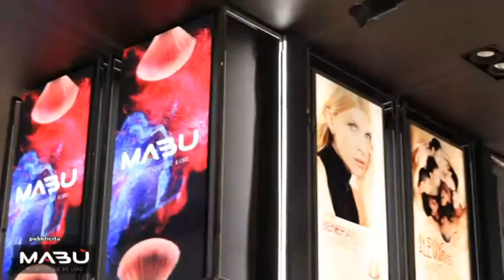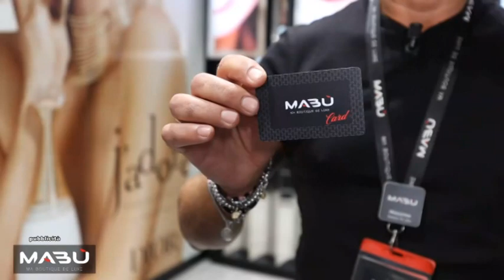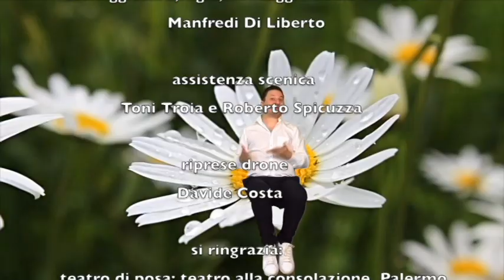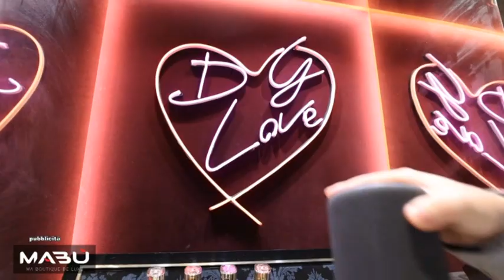Manfredi Di Liberto in: É tutto un programma | "Il meglio di" 23/02/2023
Il secondo "Meglio di" "È tutto un programma” con Manfredi Di Liberto e con la partecipazione di Salvo La Rosa.
Seguiteci in contemporanea anche in TV su TGS (c.12 del d.t. in tutta la Sicilia) e su RTP (c.19 del d.t. per Messina e provincia).